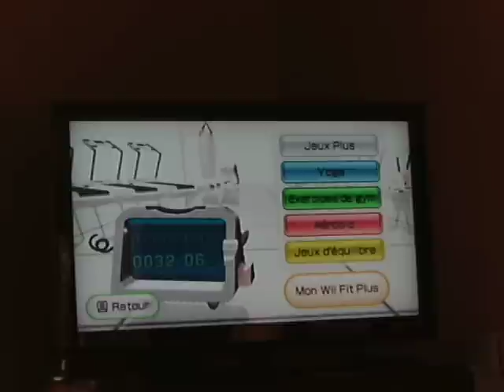Wii Fit Plus - Exercice de Step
Wii Fit - Wii Fit Plus
Exercice de Step
Record : Score - 316
Réalisé par OkamiAma77, joueur VGRien.